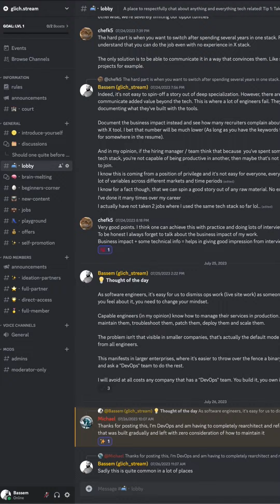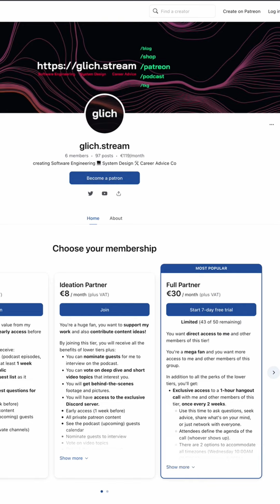Starting again as a Software Engineer (PART 2)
A while ago, I published Starting again as a Software Engineer and some questions came regarding coaching, immigration and remote work that I wanted to comment on. This is the follow-up!